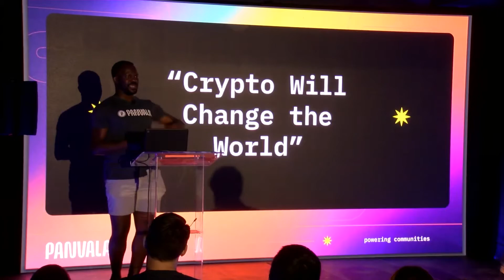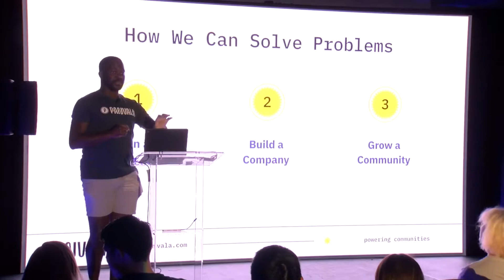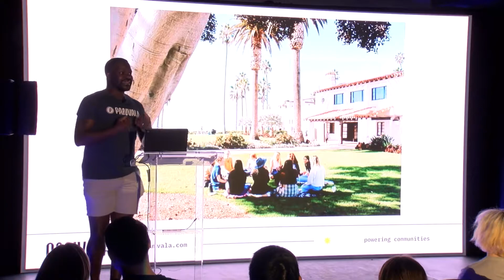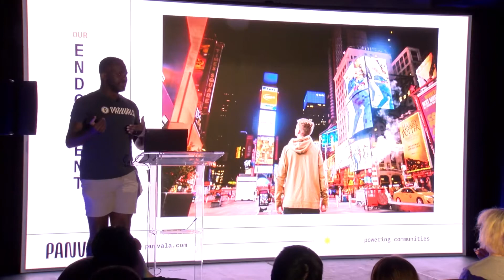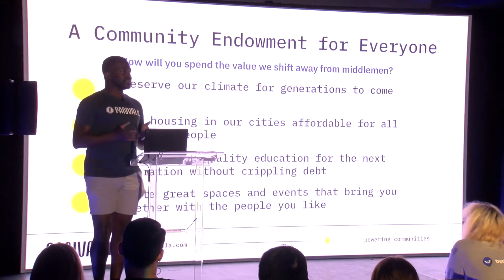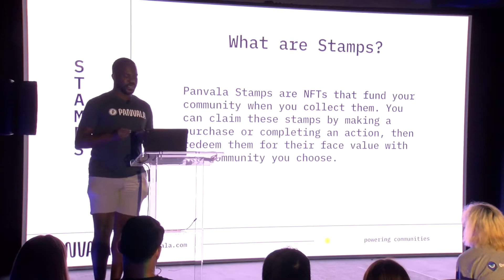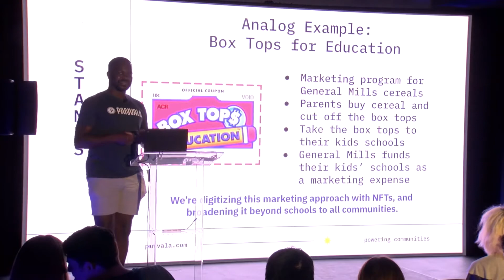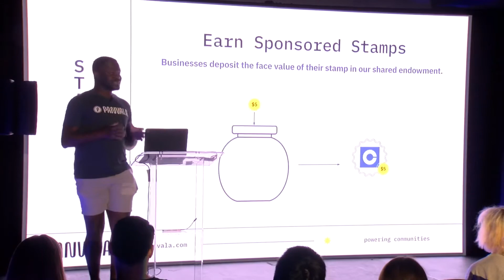Panvala: Collect Stamps To Change The World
Want to stay up to date on our events?